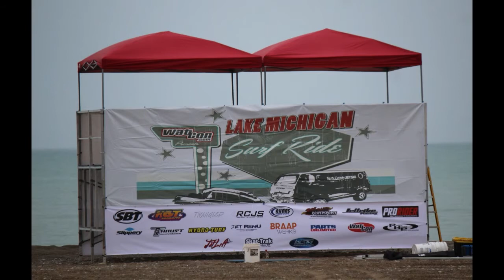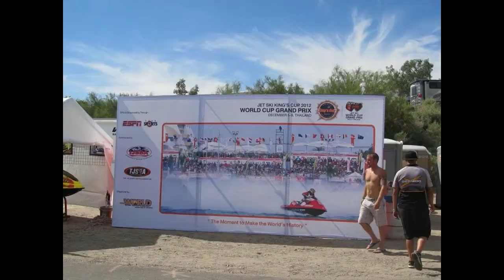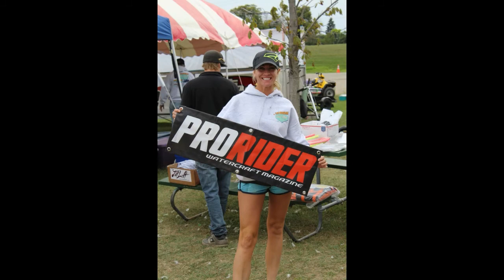Vintage pics slide show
Some old pictures of Jet Ski racing, events we have done, skis, and so on. Hope you enjoy